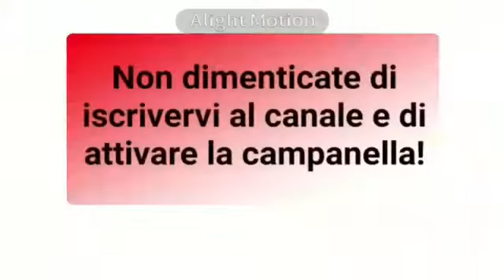Come preparare un gustoso dolce con la pasta in forno mai assaggiato |Sweet pasta in oven| العزيزيه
La pasta dolce in forno è un tipo delizioso di dolci Egiziani, è molto facile e veloce da preparare. Nescolare tutti gli ingredienti nel mixer e metterlo in forno... Lasciare raffreddare e godere del fantastico gusto irresistibile.

Sweet pasta in oven is a delisious type of Egyptian sweets is very easy and rapid to prepare. Only mix all ingredients in mixer and put it in oven... leave it cool and enjoy it's fantastic and irresistable taste.

العزيزية او صينيه المكرونه الحلوة في الفرن من الأصناف اللذيذة والسهله والسريعة...نسلق المكرونه في الماء لمدة دقيقتين فقط ثم نضعها في الحليب على النار لحوالي ربع ساعة حتي تستوي تماما وتشرب الحليب اللي مسلوقه فيه ثم نخلط جميع المكونات في الخلاط الكهربائي ثم توضع في الفرن حوالي نصف ساعة تتركها تبرد ثم تستمتع بطعمها اللذي لا يقاوم .اذا اعجبك الفيديو لا تنسى ان تقوم بالاعجاب به والاشتراك في القناه ليصلك كل جديد.

Ingredienti:
125 g pasta no.1
Un litro di latte
3/4 bicchiere zucchero 150g
3 uova
2 pacchetti di vanillina
1/4 bicchiere di amido di mais
(2-3) cucchiai di mascarpone 50g
10g di burro

Ingredients:
125 g pasta no.1
One litre of milk
3/4 cup sugar 150g
3 eggs
2 vanilla packets
 1/4 cup corn starch
(2-3) tblsp mascarpone 50g
10g butter

المكونات:
125 جرام معكرونة ارفع نوع
 لتر واحد من الحليب
 3/4 كوب سكر  (150)جم
 3 بيض
 ١/٤ كوب من نشاء الذرة
 (2-3) ملعقة كبيرة من الماسكاربون (50 ) جم
١٠جم الزبدة
رشة ملح